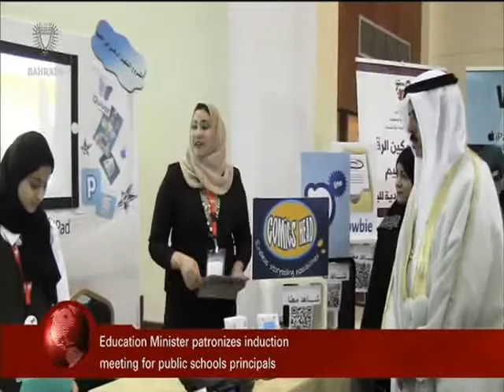البحرين : Bahrain English News Bulletins 2 23-04-2016